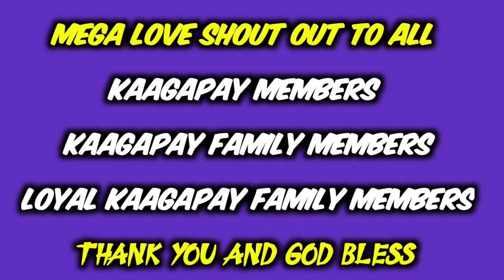NANAY NENITA NAKITA NA GUSTONG MAPANGASAWA|val santos matubang,kalingap rab,Pugong Byahero Inspired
Ang KAAGAPAY ay layunin nitong makatulong sa ating mga kababayan na walang wala sa buhay tulad ng mga Homeless, namamalimos at nangangalakal o iba pang klase ng kahirapan, sana po suportahan niyo ang aking Channel sa pamamagitan ng Pag LIKE, SHARE, COMMENT & MAG SUBSCRIBE AT WAG KALIMUTAN E HIT ANG NOTIFICATION BELL PARA LAGI PO KAYONG UPDATED SA MGA BAGO NATIN VIDEOS.

Di po kami naghihingi ng pera sa inyo pero pero open po kami sa mga may busilak na puso na gustong magpa abot ng tulong. mayroon po tayong GCash#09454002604.
or pwede niyo akung e PM sa ating Facebook page na KAAGAPAY:

"Ang mapagbigay sa kapwa ay siyang pinagpapala ng DIYOS"

Si Tatay na mangangalakal
Si Tatay na nangangalakal
si tatay na nagtitinda
Si Tatay na nagtitinda ng Sigarilyo
Si Tatay na Masayahin
Tatay na nangangalakal
Tatay na Namamalimos
Ayoda para kay Tatay
Munting Ayuda para kay Tatay
social experiment
homelessness
homeless crisis
los angeles homeless
homeless in america
homeless shelter
invisible people homeless
homeless by choice
homeless awareness
Hungry syrian wanderer
giving money to strangers
Lingap Sa mahihirap
raffy tulfo
feeding program
Helping poor filipino families
tulfo in action
Jose Hallorina
val santos matubang
outreach program
kaaagapay mo sa kahirapan
kaagapay ng mahihirap
kaagapay mo sa laahat
helping poor old man
helping old woman
helping street children
feeding the homeless
feeding the poor
feeding the children
feeding poor children
poor filipino in the philippines
giving homeless people money
giving food to heomeless
giving food to poor people
how to help the needy
helping the poor people
helping poor filipino
helping poor filipino in the philippines
helping poor in pakistan
helping poor in india
helping poor in Saudi Arabia
Helping homeless in america
helping homeless in Pakistan
helping homeless in india
helping homeless in Thailand
helping homeless in indonesia
helping the homeless in africa
helping homeless in africa
charity vloggers in the world
charity vloggers in the philippines
top poorest country in the world
poorest country
philippine poorest country
rich versus poor
rich man giving help to a poor
Jollibee feeding poor kids
grocery for homeless man
grocery for homeless woman
street children
homeless man make over
homeless woman make over
viral na lola
viral na lolo
viral homeless old man
celebrities helping homeless people
giving money for the homeless
Asking homeless people what they want
helping a real homeless filipino
helping a real filipno homeless garbage man
gift for the homeless
gift for the poor people
feeding program for homeless people
feeding program for poor people
poor people in the world
poor people in the philippines
poor people in metro manila
heart breaking old man homeless
giving a surprise to a homeless
giving a surprise to a poor old man
homeless problem in Los Angeles
homeless problem in philippines
homeless problem in India
homeless problem in Pakistan
Homeless problem in Africa
homeless problem in indonesia
Homeless people in Manila
Homeless people in Metro manila
Homeless people in Mindanao
Homeless people in Visayas
Giving help to homeless
Giving help to poor needy
Homeless family in the philippines
Poverty in the philippines
Mark Nowhereman
Is the philippines a poor country
Dark side of manila
Dark side of the philippines
Poor filipino family
Hungry filipino Children
Hungry filipino families
Filipino poor Family
Poor filipino children in Metro Manila
Mga batang Namamalimos sa kalsada
Homeless in Philippines
Giving help to a young Beautiful Filipina
Travel to the philippines
Batang Mangangalakal
Tunay na Buhay
mga batang pulubi sa manila bay
Front row
Reel Time
I-Witness
Documentaries
Batang lansangan
Kwento ng mga Batang lansangan
Bagong Maynila
Batang maynila
Make over ng isang mangangalakal
Viral videos sa youtube
trending videos sa youtube
Brigada
Batang mangangalakal ng basura
Sikat na Batang Mangangalakal
mga filipinong Mangangalakal ng basura
may pera sa basura
wish ko lang
Kapuso mo Jessica Soho
Reporters Notebook
Jojo Alvasan
Street kids in Philippines
Street Children in Metro manila
Tatay na sikat na sikat
mga lolang sikat na sikat
Lola damiana
TechRam Kids
Batang Kargador
Kapamilya
Kalingap RAB
Pugong Byahero
Kaagapay sa Hanapbuhay
Bantay Bata
DSWD
DSWD May Malasakit